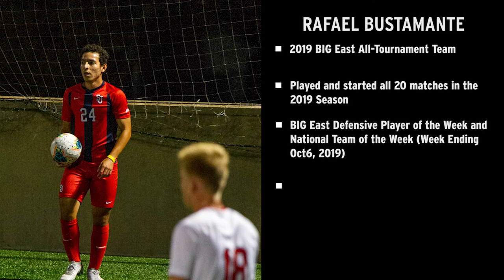Rafael Bustamante's Collegiate Highlights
This video has clips from the 2018 and 2019 season for St. Johns University